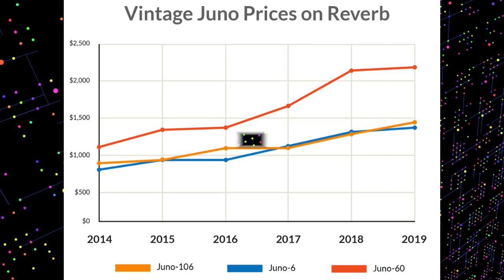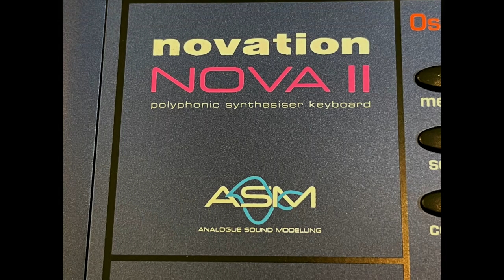RISE OF THE VIRTUAL ANALOGS-1995-2000-feat. Novation Nova II Synthesizer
Looking back at the arrival of virtual analog synths in the late 1990's.  Music performed on a Novation Nova II 49 key synth from that period.  A deep synths production.